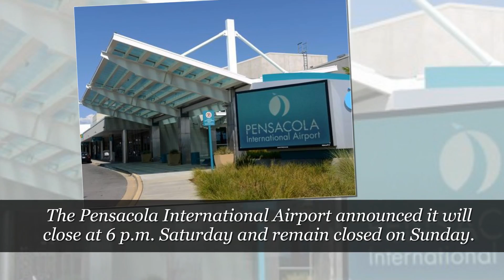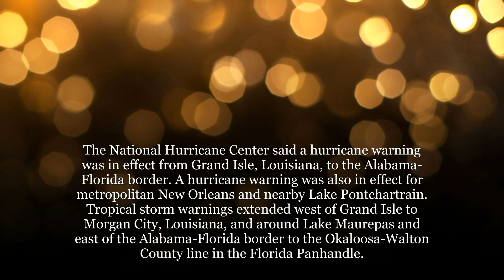Updated the latest storm Nate - Hurricane Nate makes landfall as Category 1 storm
Hurricane Nate made landfall near the mouth of the Mississippi River Saturday evening as a Category 1 storm with maximum winds of 85 miles per hour.

As of 8 p.m. ET, Nate was located about 10 miles south of the mouth of the Mississippi River and about 100 miles south of Biloxi, Miss. Nate was a Category 1 storm with maximum winds of 90 mph. Forecasters also said Nate could dump 3 to 6 inches of rain on the region — with isolated totals of up to 10 inches.

On the move! Nate’s 28 mph forward motion, in the last 12 hours, is the fastest recorded forward motion of a Hurricane in the Gulf of Mexico